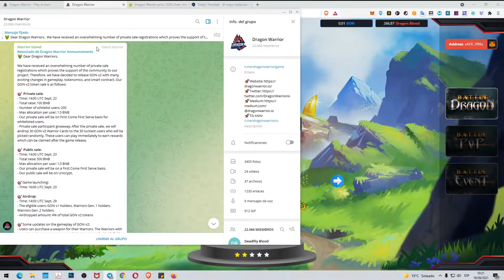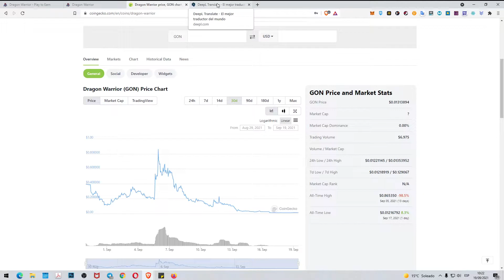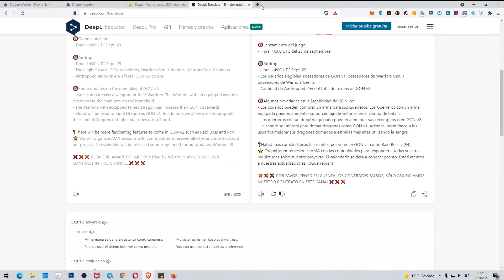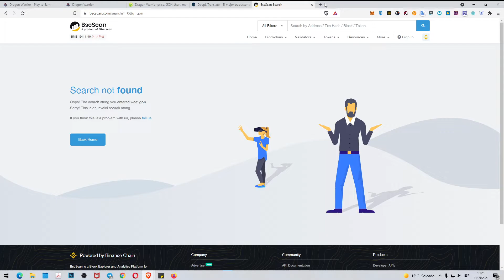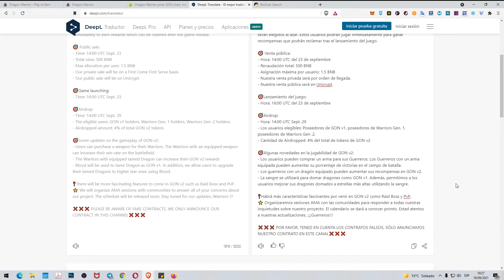Dragon Warrior, lanzamiento de GON v2, venta privada, venta publica y airdrop para los GON v1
Según el último comunicado tenemos alguna esperanza con Dragon Warrior, lo que no sabemos es que cantidad vamos a recuperar de la inversión que hicimos.

Toca esperar.

2 faucets gratuitas para reclamar BNB y BTC todos los días GRATIS

You can also send your contribution to:
Puedes contribuir enviando a estas Wallets:

ETHEREUM (ETH)
0xF61C502e086468E157caF02CB13C42391017ec99

BITCOIN (BTC)
1J2h38zgHvWDShNre4CY9TxhuV1NJrMkt7

MCHAIN (MAR)
MX5jSQ56w67HR78ZXTDXZawL6QKQpmNa2D

DOGECOIN (DOGE)
DNDSExSKrox1DPGgmmiWWbtpEyfEy4Kgjd

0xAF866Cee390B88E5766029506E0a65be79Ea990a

Divi (DIVI)
DFVnXxCsxHRZxp4rXGLt9uZ9uxQM2hQrNN